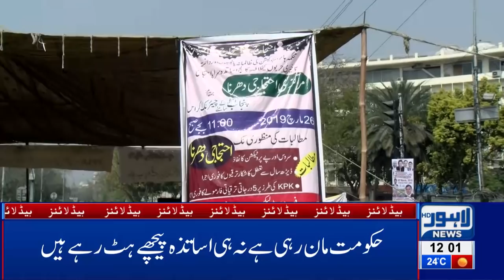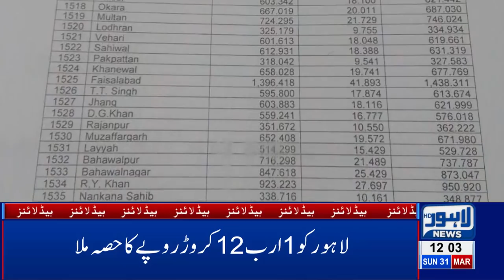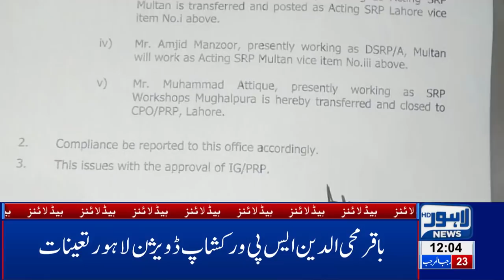12 PM Headlines Lahore News HD – 31st March 2019